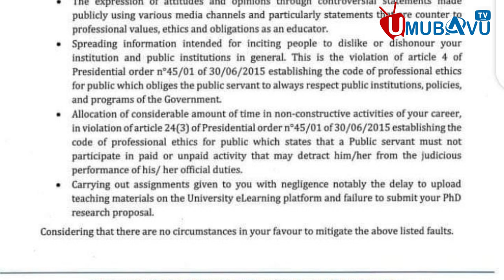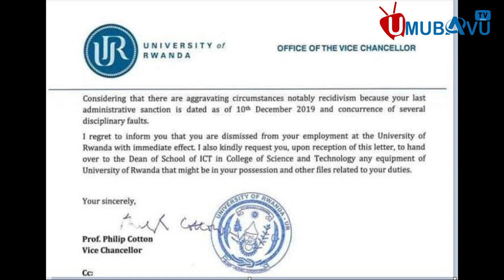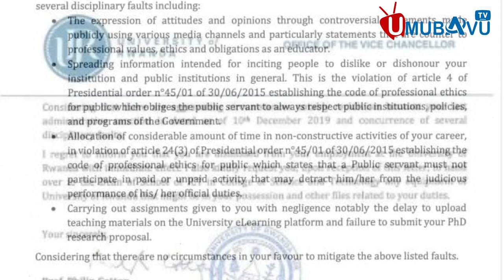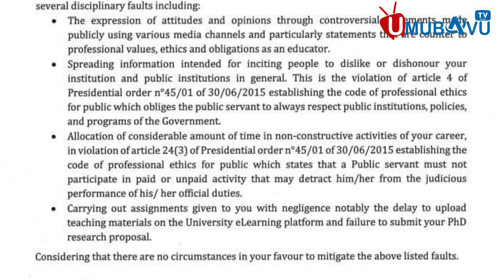Ikihishe inyuma yo kwirukanwa kwa Karasira Aimable wari umwarimu muri Kaminuza y'u Rwanda